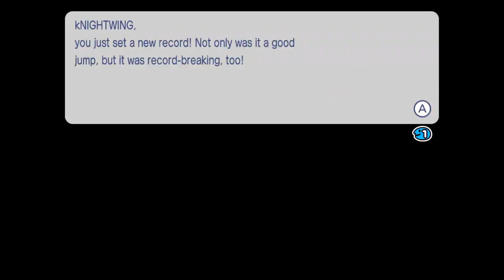Go Vacation Part 19 Snow Bowling + Snowmobile Tricks (Nintendo Switch)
GO VACATION PART 19 on Nintendo Switch! Join the Kwings for a stroll down memory lane with Go Vacation HD. Return to Kawawii Island, a paradise resort where friends and family can enjoy 50+ co-op and competitive activities.